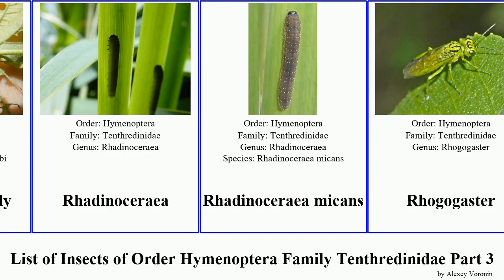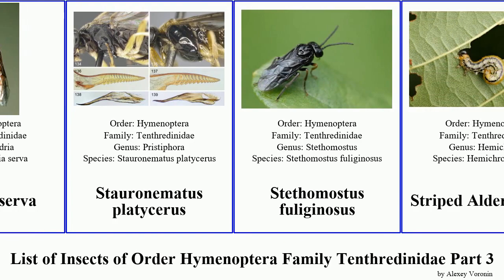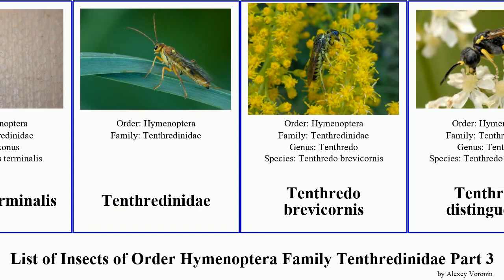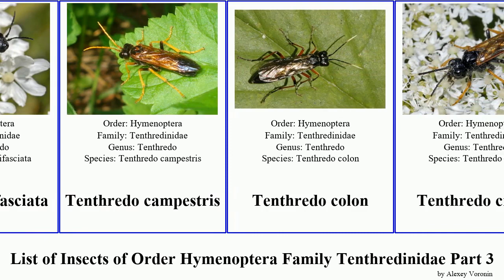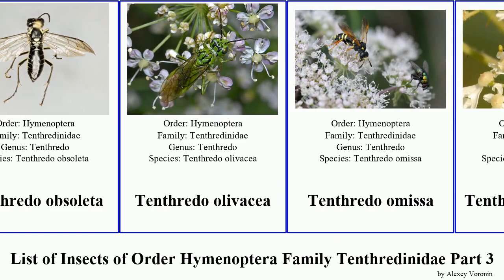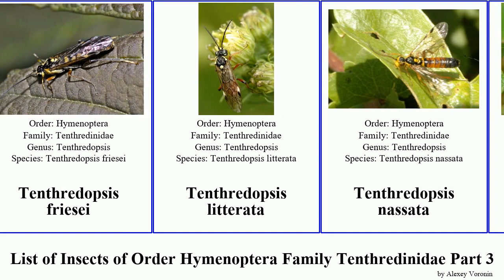List of Insects of Order Hymenoptera Family Tenthredinidae Part 3 tenthredo tenthredopsis colon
Pristiphora appendiculata
Pristiphora compressa
Pristiphora conjugata
Pristiphora geniculata
Pristiphora lativentris
Pristiphora staudingeri
Pristiphora cincta
Pristiphora laricis
Pristiphora mollis
Privet Sawfly
Profenusa pygmaea
Raspberry Sawfly
Rhadinoceraea
Rhadinoceraea micans
Rhogogaster
Rhogogaster chlorosoma
Rhogogaster punctulata
Rhogogaster dryas
Rhogogaster picta
Rhogogaster polaris
Rhogogaster viridis
Sciapteryx consobrina
Scolioneura betuleti
Selandria melanosterna
Selandria serva
Stauronematus platycerus
Stethomostus fuliginosus
Striped Alder Sawfly
Stromboceros delicatulus
Strongylogaster multifasciata
Strongylogaster rufigastra
Strongylogaster tianmunica
Taxonus agrorum
Taxonus terminalis
Tenthredinidae
Tenthredo brevicornis
Tenthredo distinguenda
Tenthredo mandibularis
Tenthredo scrophulariae
Tenthredo aaliensis
Tenthredo amoena
Tenthredo arctica
Tenthredo arcuata
Tenthredo atra
Tenthredo baetica
Tenthredo balteata
Tenthredo bifasciata
Tenthredo campestris
Tenthredo colon
Tenthredo crassa
Tenthredo fagi
Tenthredo ferruginea
Tenthredo ignobilis
Tenthredo koehleri
Tenthredo largiflava
Tenthredo livida
Tenthredo maculata
Tenthredo marginella
Tenthredo mesomela
Tenthredo mioceras
Tenthredo moniliata
Tenthredo neobesa
Tenthredo notha
Tenthredo obsoleta
Tenthredo olivacea
Tenthredo omissa
Tenthredo schaefferi
Tenthredo semicolon
Tenthredo silensis
Tenthredo temula
Tenthredo ungava
Tenthredo velox
Tenthredo vespa
Tenthredo zonula
Tenthredopsis auriculata
Tenthredopsis coquebertii
Tenthredopsis friesei
Tenthredopsis litterata
Tenthredopsis nassata
Tenthredopsis scutellaris
Tenthredopsis sordida
Tenthredopsis tessellata
Tenthredopsis ornata
Tenthredopsis stigma
Tethida
Tomostethus nigritus
willow sawfly